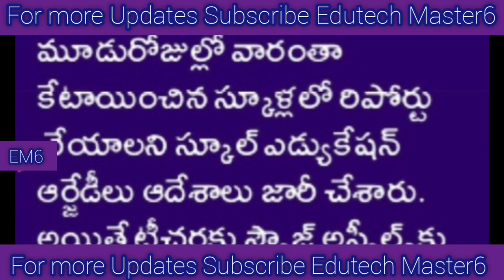Good News to Telangana Employees |ఎట్టకేలకు ఉద్యోగులకు తీపి కబురు చెప్పిన ప్రభుత్వం